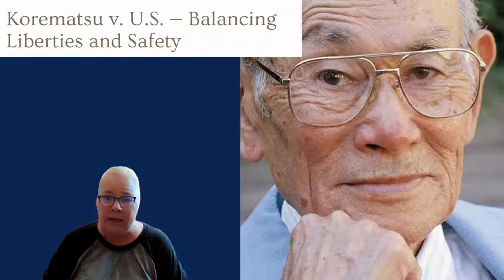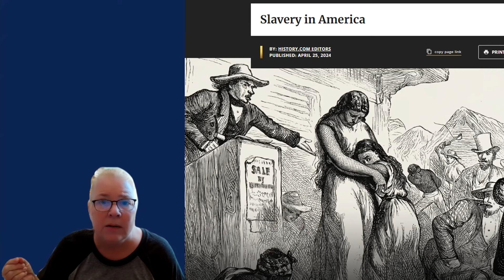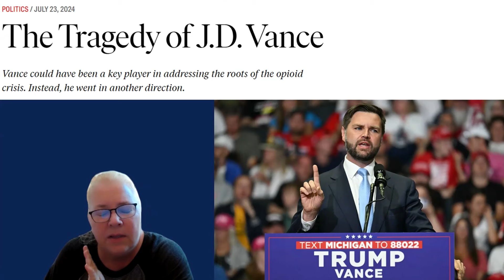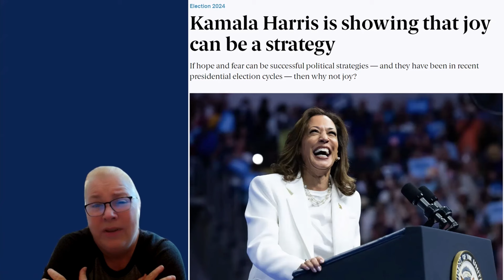Day 33 Is Cruelty an American Norm?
In today’s video, I explore whether cruelty has become an American norm.

Through stories like Fred Korematsu’s fight against internment and Trump’s family separation policy, we’ll discuss how cruelty has often been used as a tool of control in American history. If you care about justice, this episode is essential to understanding our political climate.